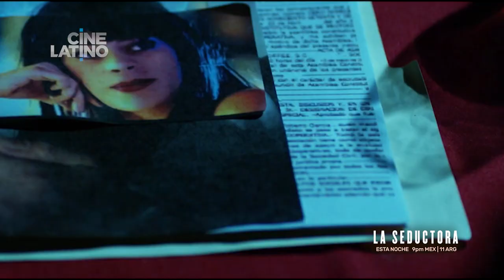La seductora Trailer Plot 60s Esta noche 21 agosto - Cinelatino LATAM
Candela Márquez, Pedro Moreno, Mario Zaragoza, Paty Blanco, Héctor Kotsifakis, Gerardo Taracena, Joaquín Cosío,